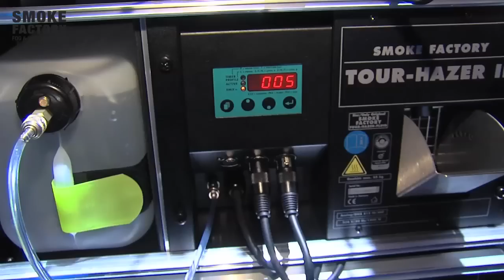Smoke Factory at Prolight & Sound 2012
Hier ein kurzes Video von unserem Stand auf der Prolight & Sound 2012 und dir Vorstellung unseres neuen W-DMX.